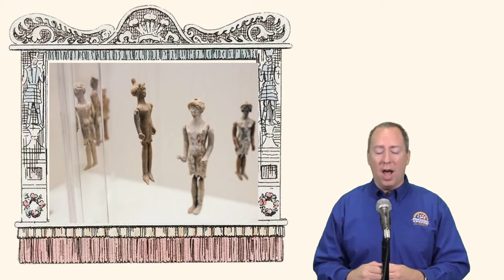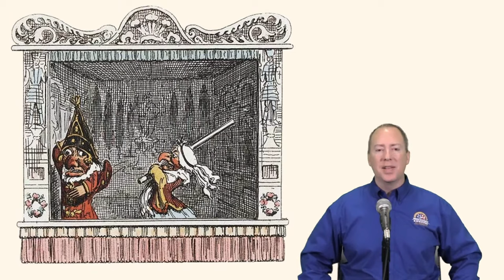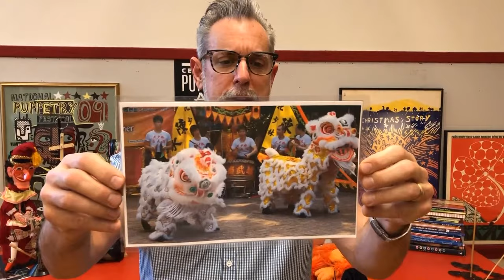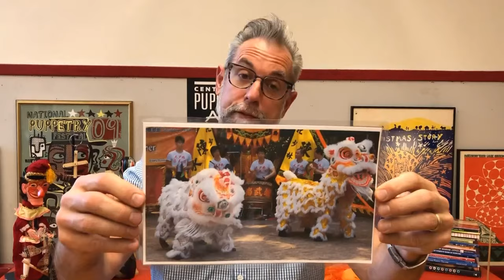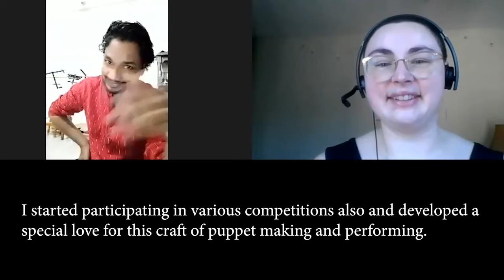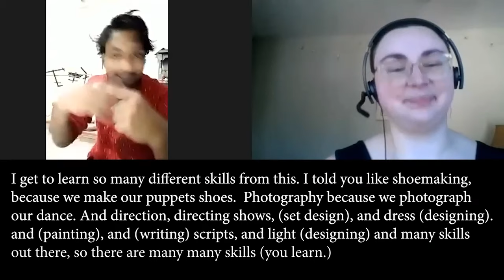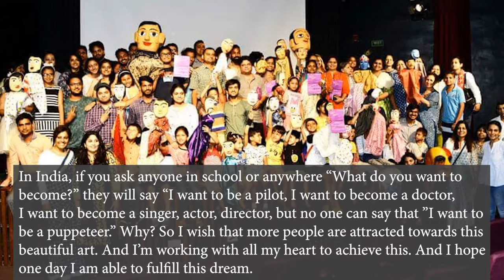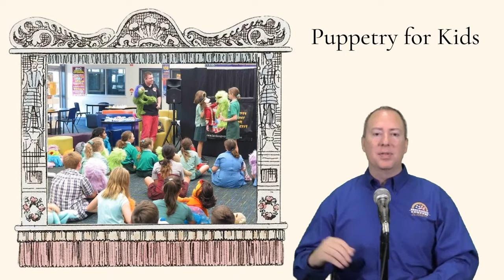History of Puppetry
Marionette, Bunraku, Shadow Puppets, and more! Not only will we be exploring the different kinds of puppetry through history, but we’ll be interviewing some of the most well-known puppetry performers from a variety of fascinating backgrounds. Join historian Glen Kyle for a free and fun livestream for all ages!

Special Guests:
- Vinay Bhaat, Creator of Puppet Kala
- Aretta Baumgartner, Education Director
at the Center for Puppetry Arts
- Raymond Carr, Owner of Ninja Puppet Productions
- Mick Doherty, Co-Owner of Oregon Shadow Theatre
- Jeff Domke, Associate Education Director at the Center for Puppetry Arts
- Martin Holman, Director of Bunraku Bay Puppet Theater
- Nancy Riggs, Director of Piccadilly Puppets
- David Stephens, Founder of All Hands Productions

Instagram.com/negahistorycenter
Facebook.com/negahc